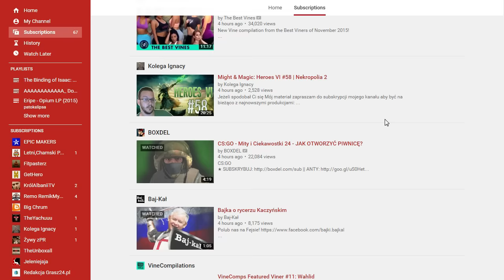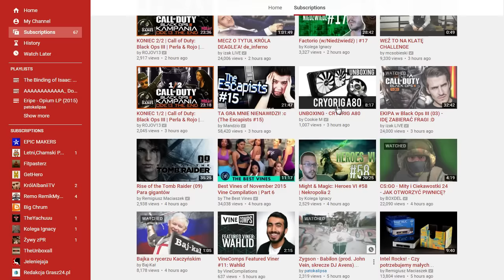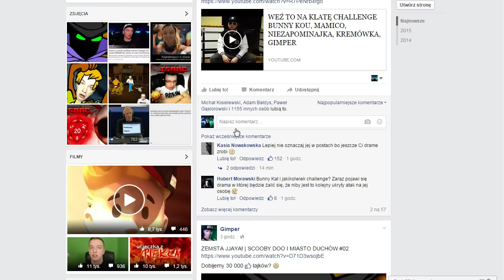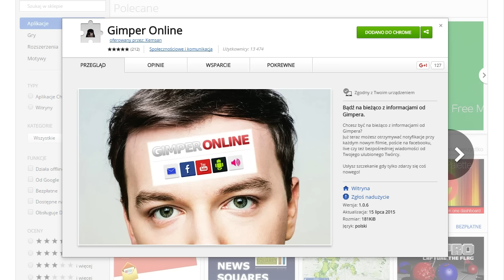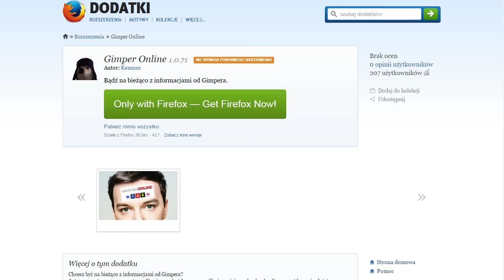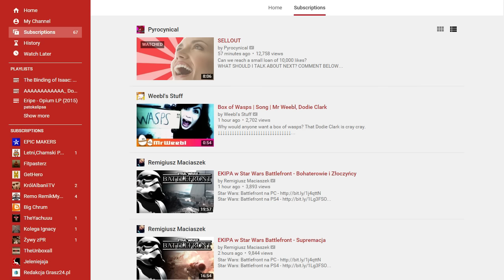WIDZISZ TEN FILM?